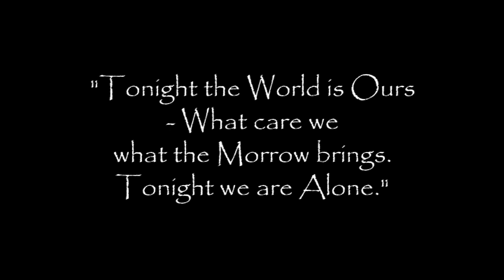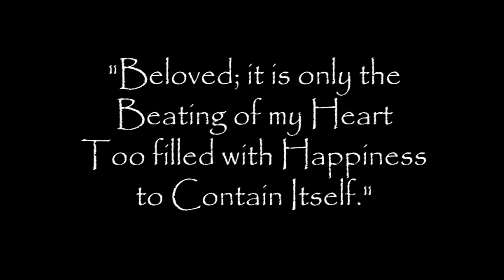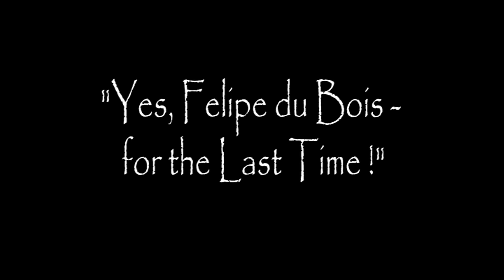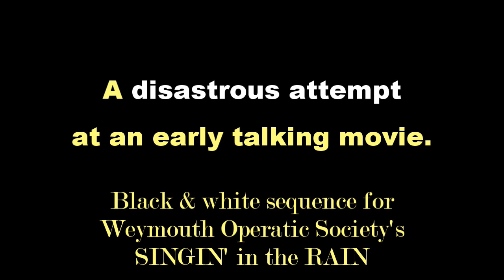'Old movies' filmed at Pennsylvania Castle, Portland for Singin' in the Rain, Bloopers & Outtakes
In 3 parts: 1. A corny black and white movie; 2. The first (disastrous) talkie; 3 Bloopers and outtakes. Films made for Weymouth Operatic Society's great production of the musical "Singin' in the Rain", at Weymouth Pavilion in 2007.